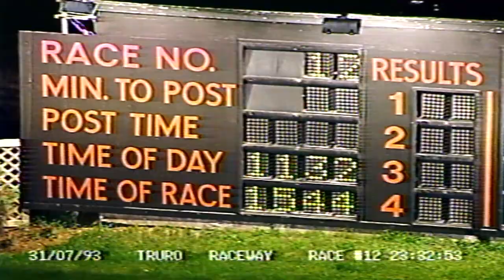1993 July 31st R12 Truro Raceway $10,000 Exhibition Cup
$10,000 Truro Horsemen's Exhibition Cup Invitational